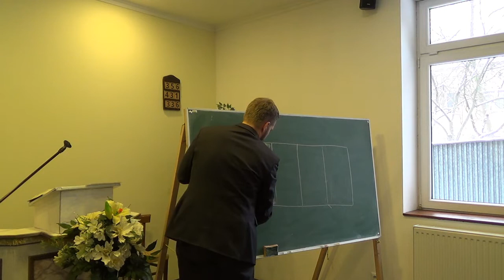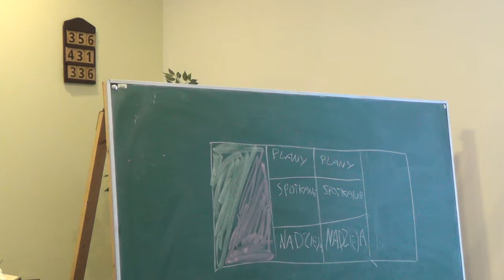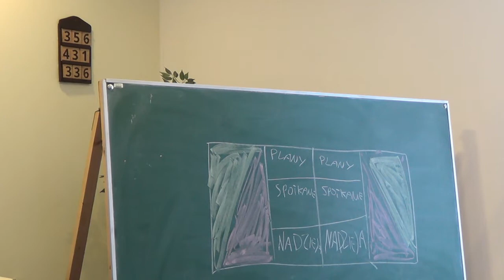"Pan sprawił"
Zapraszamy do wysłuchania kazania Słowa Bożego, wygłoszonego przez pastora Mateusza Krzesińskiego w naszym zborze 26 stycznia 2019 roku.